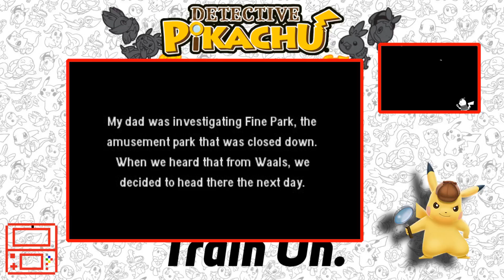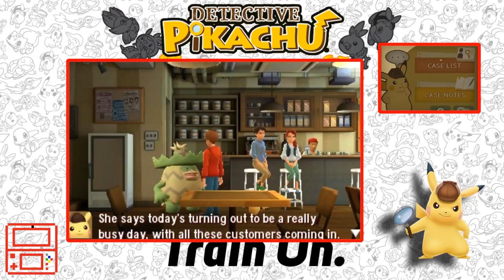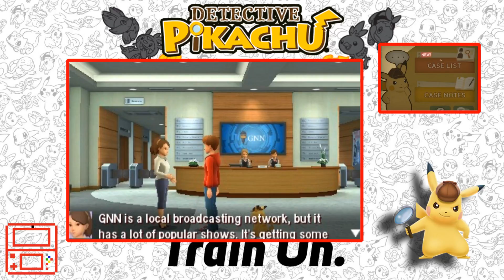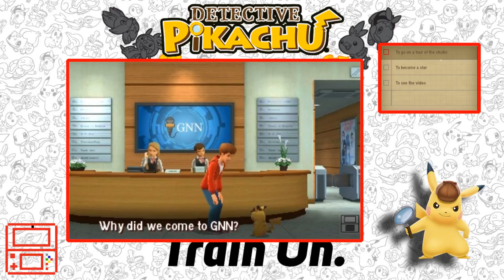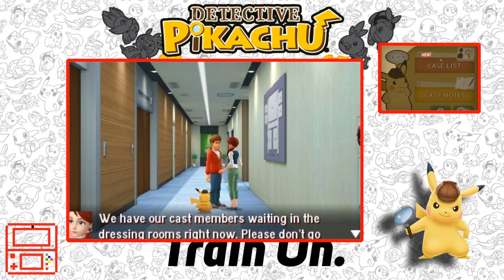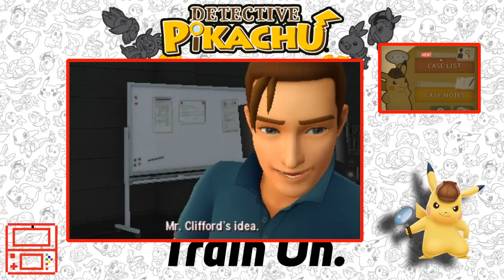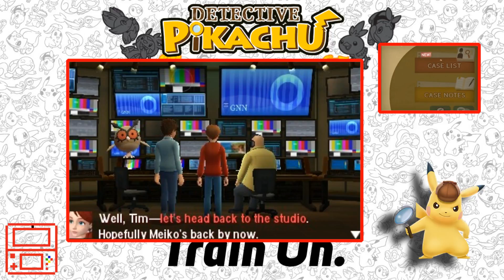Detective Pikachu 3DS Lets Play Part 7 Mewtwo Has A Secret!!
Hello.

** SORRY ABOUT THE AUDIO ISSUES WITH THE LAST 10 MINUTES. I NUDGED THE 3DS VOLUME SLIDER***

Welcome, Enjoy this episode as we investigate an amusement park/ TV studio. We also learn about Mewtwo and his secret!

New Nintendo 3ds With CFW NTR
Adobe photoshop elements 2018
Detective Pikachu 3DS